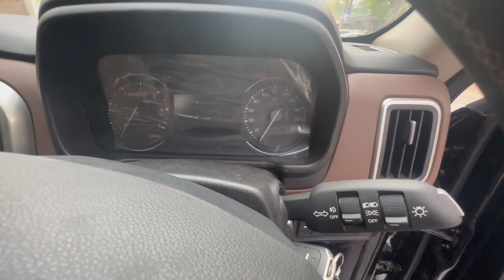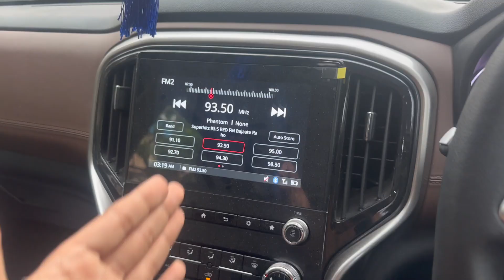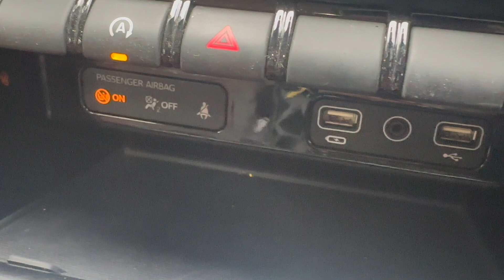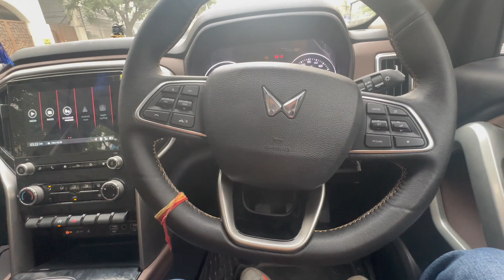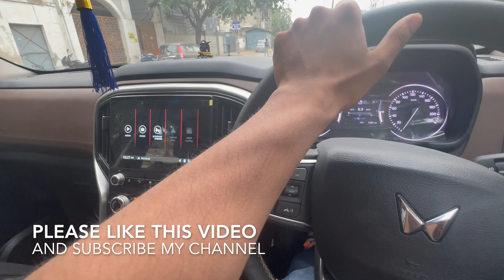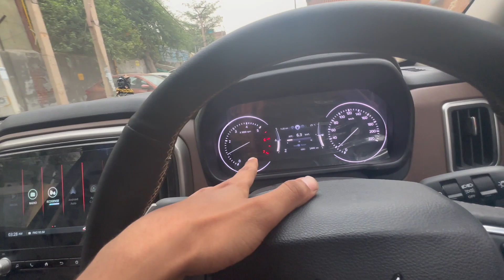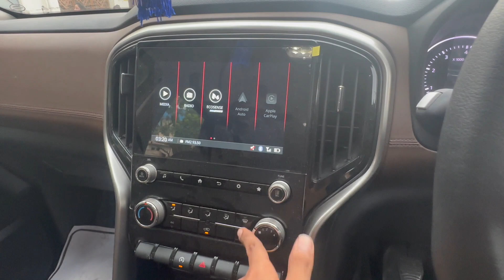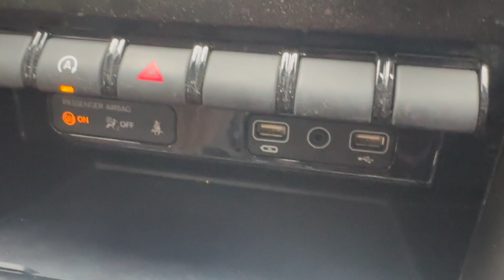planning to buy a scorpio N Z4 🔥|scorpio N Z4 full review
scorpio N full review